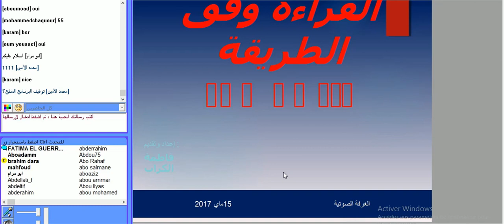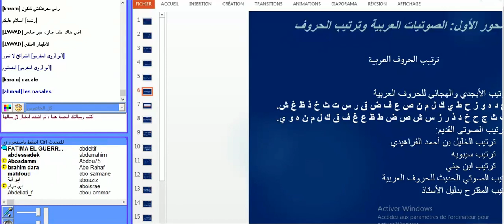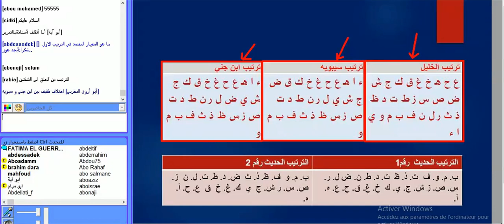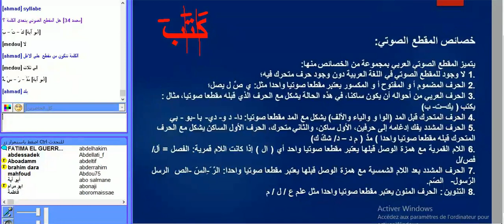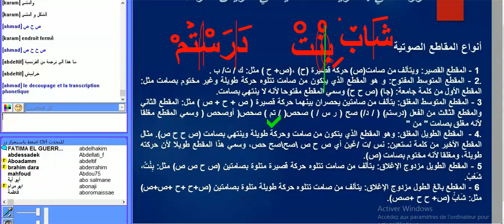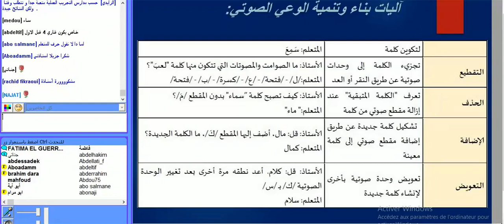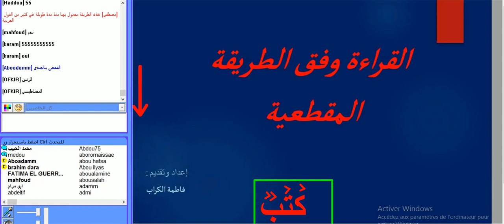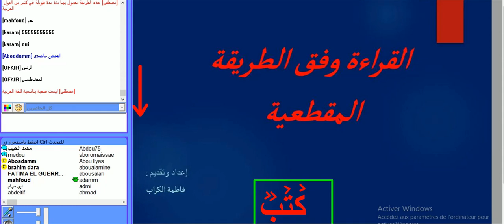القراءة وفق الطريقة المقطعية للاستاذة فاطمة الكراب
قدم العلرض بالغرفة الصوتية تحت ادارة الاستاذ محمود